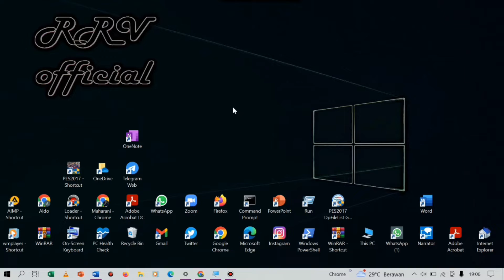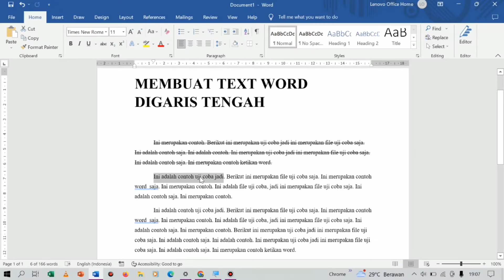Cara Membuat Tulisan Begaris Tengah di Microsoft Word - Hanya Klik ini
Ini merupakan cara membuat tulisan / teks di ms word bergaris tengah. Dengan cara ini bisa membuat tulisan kita lebih bervariasai dan bagus.

membuat tulisan bergaris tengah di word,
membuat teks bergaris tengan di ms word,
tulisan bergaris tengah microsoft word,